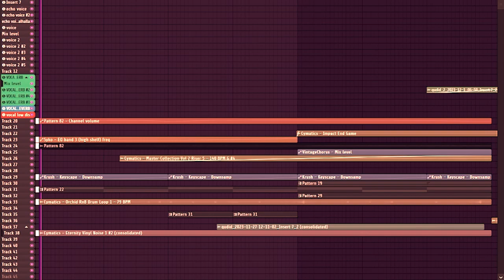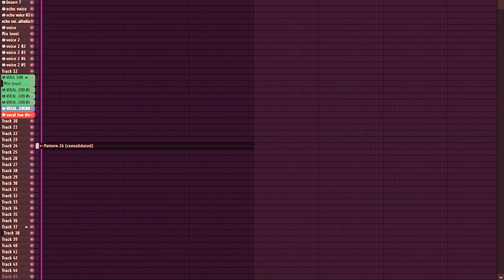everything i did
HIIII THIS IS FROM THE NEW ALBUM HAPPY CHRISTMAS AND MERRY NEW YEAR

this'll be on spotify in a bit